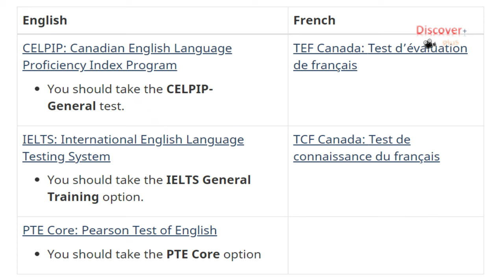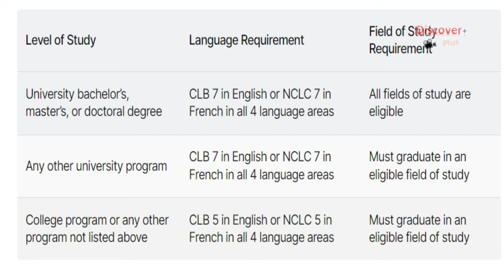ਹੁਣ ਕੈਨੇਡਾ ਵਿੱਚ ਪੜ੍ਹਾਈ ਤੋਂ ਬਾਅਦ ਵਰਕ ਪਰਮਿਟ ਦੀ ਕੋਈ ਗਾਰੰਟੀ ਨਹੀਂ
1 ਨਵੰਬਰ, 2024 ਤੋਂ ਬਾਅਦ ਸਟੱਡੀ ਪਰਮਿਟ ਬਿਨੈਕਾਰ
ਭਵਿੱਖ ਦੇ ਅੰਤਰਰਾਸ਼ਟਰੀ ਵਿਦਿਆਰਥੀ ਜੋ 1 ਨਵੰਬਰ, 2024 ਨੂੰ ਜਾਂ ਇਸ ਤੋਂ ਬਾਅਦ ਆਪਣੀ ਕੈਨੇਡੀਅਨ ਸਟੱਡੀ ਪਰਮਿਟ ਅਰਜ਼ੀ ਜਮ੍ਹਾ ਕਰਾਉਂਦੇ ਹਨ, ਉਹਨਾਂ ਨੂੰ ਉਹਨਾਂ ਦੇ ਅਧਿਐਨ ਦੇ ਪੱਧਰ ਨਾਲ ਸਬੰਧਤ ਨਵੀਆਂ PGWP ਲੋੜਾਂ ਨੂੰ ਵੀ ਪੂਰਾ ਕਰਨਾ ਹੋਵੇਗਾ। ਆਉ ਵੱਖ-ਵੱਖ ਪ੍ਰੋਗਰਾਮ ਪੱਧਰਾਂ ਲਈ ਅੱਪਡੇਟ ਕੀਤੀਆਂ ਯੋਗਤਾ ਲੋੜਾਂ 'ਤੇ ਡੂੰਘਾਈ ਨਾਲ ਵਿਚਾਰ ਕਰੀਏ।
ਬੈਚਲਰ ਡਿਗਰੀ, ਮਾਸਟਰ ਡਿਗਰੀ, ਜਾਂ ਡਾਕਟੋਰਲ ਡਿਗਰੀ ਪ੍ਰੋਗਰਾਮ:
ਸਾਰੇ ਭਾਸ਼ਾ ਖੇਤਰਾਂ ਵਿੱਚ CLB ਜਾਂ NCLC ਦੇ ਪੱਧਰ 7 ਜਾਂ ਉੱਚੇ ਪੱਧਰ 'ਤੇ ਮਾਪਦੰਡਾਂ ਨੂੰ ਪੂਰਾ ਕਰੋ।
ਅਧਿਐਨ ਦੀ ਕੋਈ ਵਾਧੂ ਖੇਤਰ ਲੋੜ ਨਹੀਂ ਹੈ।
ਕੋਈ ਹੋਰ ਯੂਨੀਵਰਸਿਟੀ ਪ੍ਰੋਗਰਾਮ (ਉਦਾਹਰਨ ਲਈ ਸਰਟੀਫਿਕੇਟ ਜਾਂ ਡਿਪਲੋਮੇ):
ਅਧਿਐਨ ਪ੍ਰੋਗਰਾਮ PGWP-ਅਧਿਐਨ ਦੇ ਯੋਗ ਖੇਤਰ ਵਿੱਚ ਹੋਣਾ ਚਾਹੀਦਾ ਹੈ।
ਕਾਲਜ ਪ੍ਰੋਗਰਾਮ, ਜਾਂ ਕੋਈ ਹੋਰ ਪ੍ਰੋਗਰਾਮ ਜੋ ਉੱਪਰ ਸੂਚੀਬੱਧ ਨਹੀਂ ਹੈ:
ਸਾਰੇ ਭਾਸ਼ਾ ਖੇਤਰਾਂ ਵਿੱਚ CLB ਜਾਂ NCLC ਦੇ ਪੱਧਰ 5 ਜਾਂ ਉੱਚੇ ਪੱਧਰ 'ਤੇ ਮਾਪਦੰਡਾਂ ਨੂੰ ਪੂਰਾ ਕਰੋ।
ਜਦੋਂ ਇੱਕ ਨਵਾਂ ਗ੍ਰੇਡ PGWP 'ਤੇ ਲਾਗੂ ਹੁੰਦਾ ਹੈ, ਤਾਂ ਉਹਨਾਂ ਦੇ ਭਾਸ਼ਾ ਦੀ ਮੁਹਾਰਤ ਦੇ ਟੈਸਟ ਦੇ ਨਤੀਜੇ ਪਿਛਲੇ ਦੋ ਸਾਲਾਂ ਵਿੱਚ ਦਰਜ ਕੀਤੇ ਜਾਣੇ ਚਾਹੀਦੇ ਹਨ।
ਜਦੋਂ ਕਿ ਅਧਿਐਨ ਦੇ ਲਗਭਗ ਇੱਕ ਹਜ਼ਾਰ ਵੱਖ-ਵੱਖ ਖੇਤਰ ਹਨ ਜੋ PGWP ਲਈ ਯੋਗ ਹਨ, ਇਹ ਖੇਤਰ ਪੰਜ ਵੱਡੀਆਂ ਸ਼੍ਰੇਣੀਆਂ ਵਿੱਚ ਫਿੱਟ ਹਨ: ਖੇਤੀਬਾੜੀ ਅਤੇ ਖੇਤੀ-ਭੋਜਨ, ਸਿਹਤ ਸੰਭਾਲ, ਵਪਾਰ, ਆਵਾਜਾਈ, ਅਤੇ STEM (ਵਿਗਿਆਨ, ਤਕਨਾਲੋਜੀ, ਇੰਜੀਨੀਅਰਿੰਗ, ਅਤੇ ਗਣਿਤ) ਕਰੀਅਰ।
ਬੋਲਾਂਗੇ ਸੱਚ, ਦਿਖਾਵਾਂਗੇ ਸੱਚ ਤੁਹਾਡਾ ਆਪਣਾ ਡਿਸਕਵਰ ਪਲੱਸ
ਸਾਡਾ ਚੈਨਲ ਸਾਰੇ ਮੁੱਦਿਆਂ 'ਤੇ ਲੋਕਾਂ ਦੀ ਆਵਾਜ਼ ਹੈ. ਰਾਜਨੀਤੀ ਤੋਂ ਲੈ ਕੇ ਖ਼ਬਰਾਂ ਅਤੇ ਤਕਨਾਲੋਜੀ ਤੱਕ ਦੇ ਵਿਸ਼ਾ ਵਸਤੂਆਂ ਦੇ ਪ੍ਰਮਾਣਿਕ ਅਤੇ ਨਿਰਪੱਖ ਦ੍ਰਿਸ਼ਟੀਕੋਣ ਲਈ ਇਸਨੂੰ ਸੁਣੋ .
हमारा चैनल सभी मुद्दों पर लोगों की आवाज है। राजनीति से लेकर समाचार और प्रौद्योगिकी तक विविध विषयों पर प्रामाणिक और निष्पक्ष दृष्टिकोण के लिए इसे सुनें
Our Channel is the voice of people on all issues. Listen to it for authentic and impartial view on wide range of subjects from Politics to news and technology
I use following for my Channel
1👉 Boya mic(Best mic)
2 👉 Tripod (Best Tripod )
3 👉 Background Light
4 👉 Green screen
5 👉 Best Wireless Mic 🎙️
As  me Your Queries👇🏻
how to monatise youtube channel
how to get more youtube views
How to get your videos viral in one day